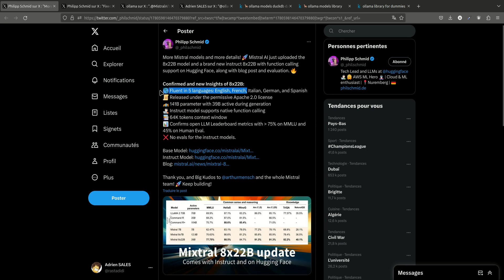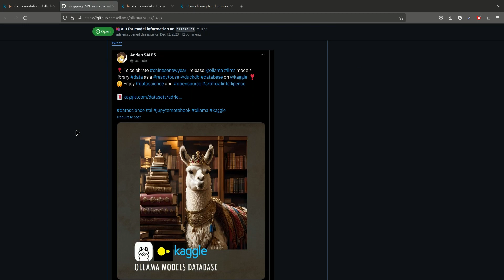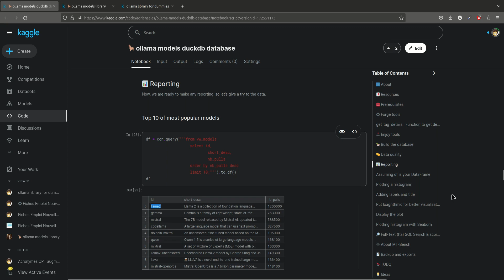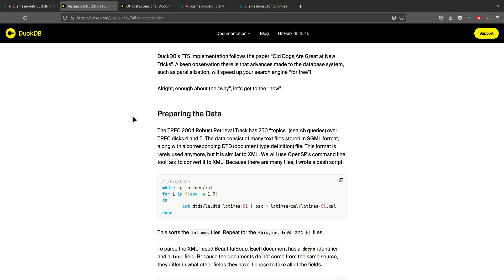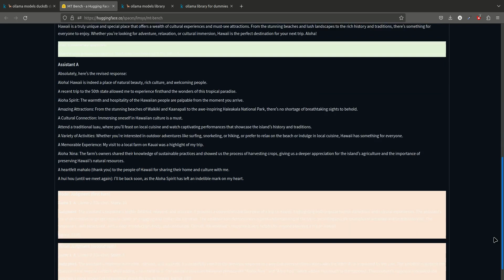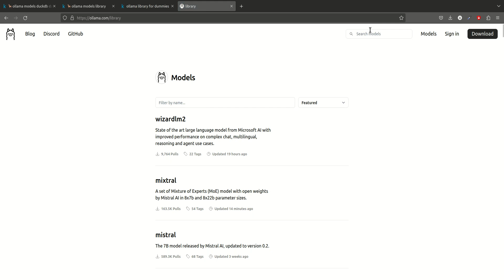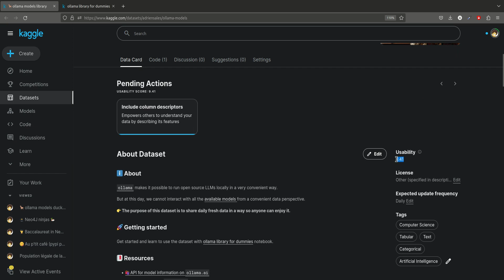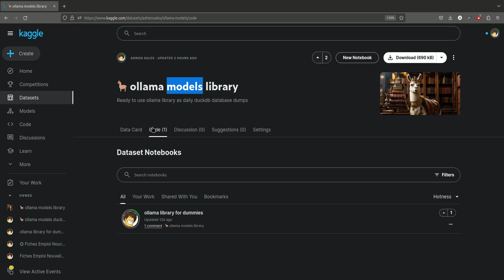Discover & score ollama models w/ duckdb - Kaggle unboxing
- 00:00 : Introducing Mixtral 8x22B
- 04:33 : dataprep : Python toolkit for dataprep in Kaggle  Notebook
- 08:53 : duckdb database creation
- 09:23 : Opened perspectives around these datas : trends, popularité et tailles des modèles
- 13:29 : LLM scoring with duckdb Full Text Search (FTS), capabilities and MT-Bench
- 18:12 : About LLM capabilities & MT-Bench
- 21:39 : agentic (crewAI, Autogen) perspectives : why choosing LLMs based on their capabilities matters
- 28:47 : Introducing the ready-to-use Kaggle dataset
- 29:36 : Unboxing "Ollama library for dummies" Kaggle Notebook
- 33:38 : Conclusion